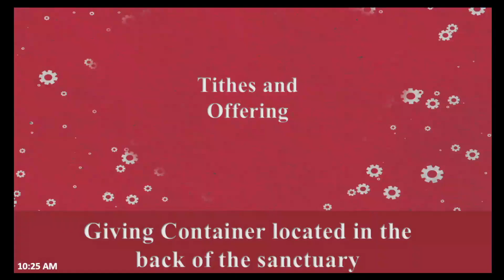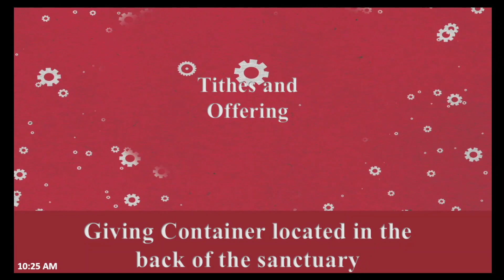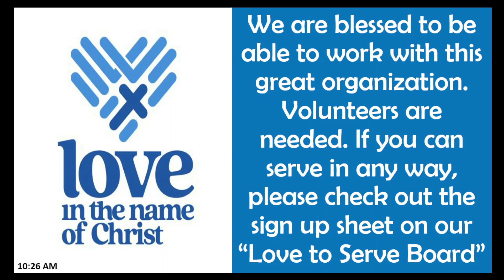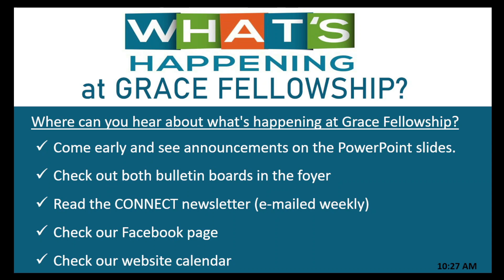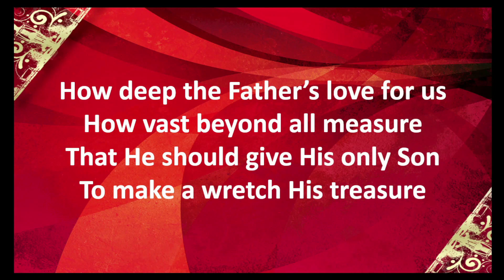Grace Fellowship Hartley February 11, 2024